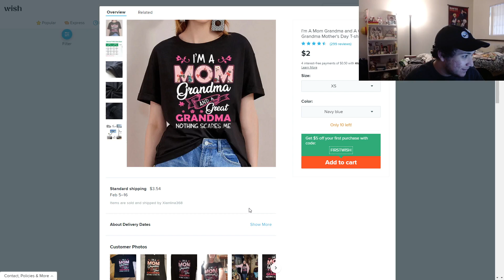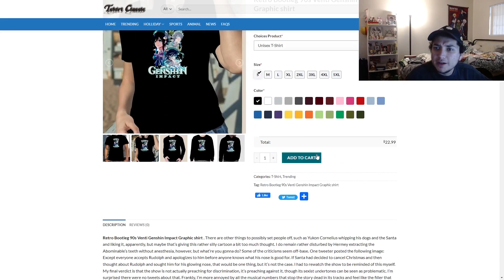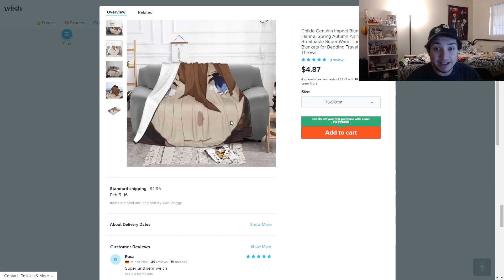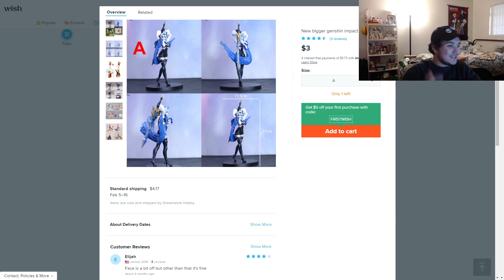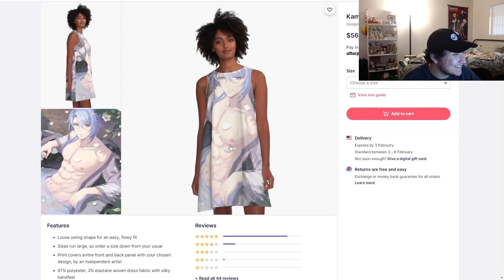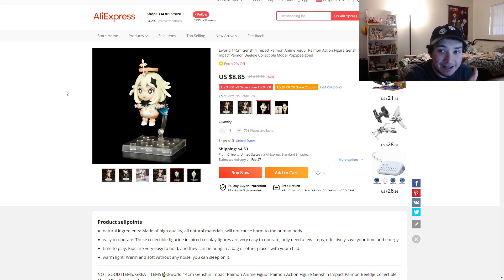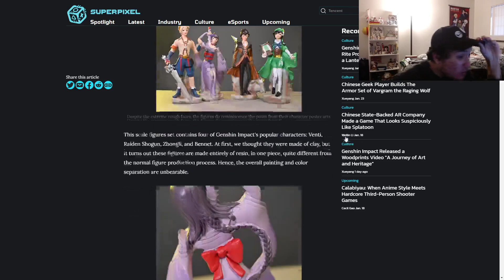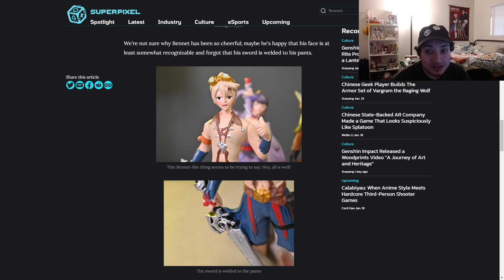the wacky world of genshin bootleg merch. (genshin impact)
chilling on the childe blanket with my zhong socks